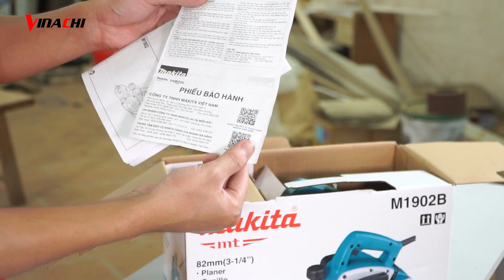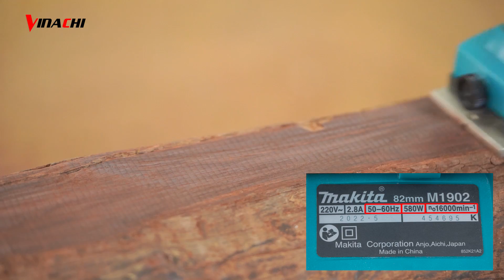Toàn tập về Máy Bào Makita M1902B - 🤔Các bác đã sử dụng đúng cách và hiệu quả chưa?